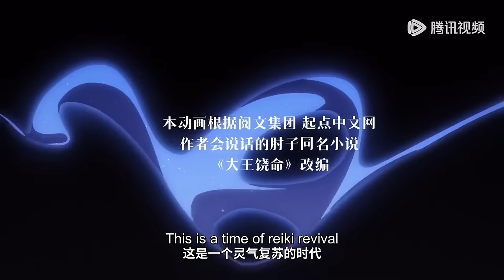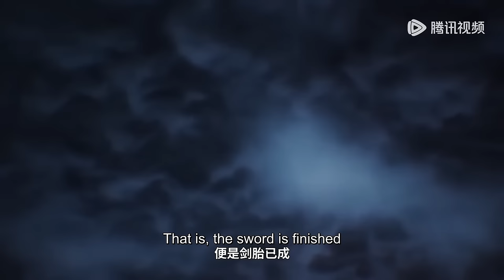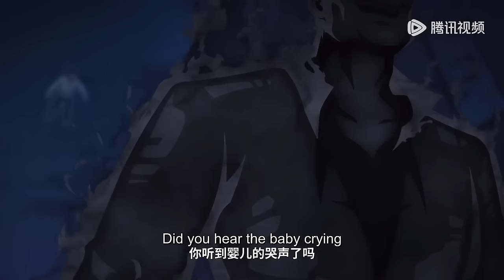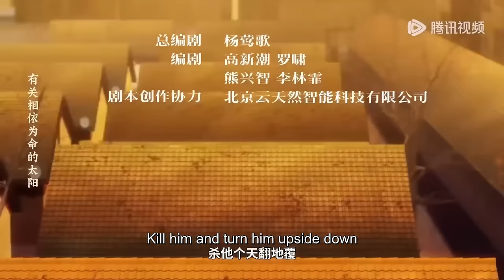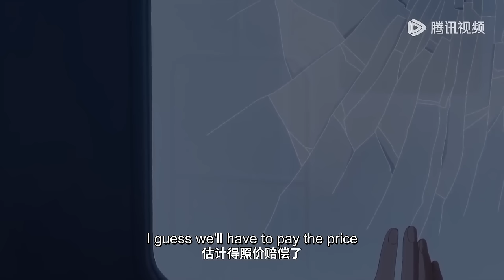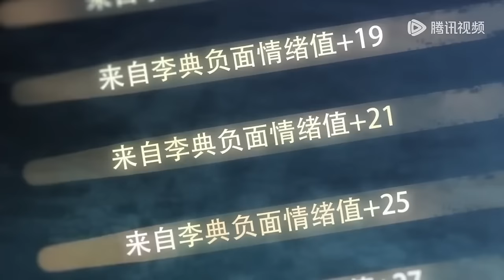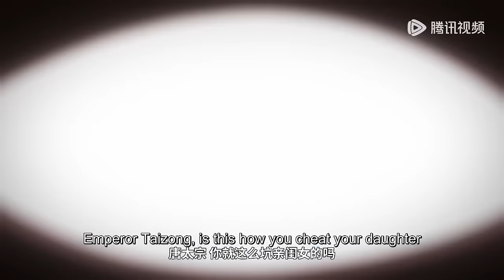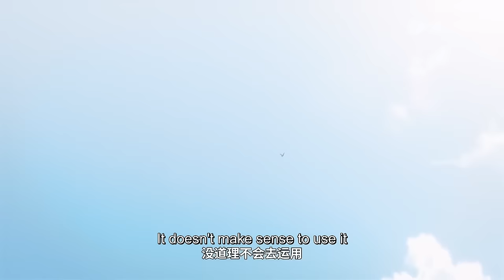✨Spare Me Great Lord Season 2 EP 01 - EP 06 Full Version [MULTI SUB]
【Synopsis】Lv Shu, a high school student, has lived together with his younger sister Lv Xiaoyu from young age, and accidentally obtains extraordinary ability in a traffic accident, which makes him open a big devil king path. After experiencing all kinds of unexpected suffering and growth, Lv Shu follows the school's TAO Yuan CLASS into the mysterious Beiqishan ruins and begins to explore the truth of the world...